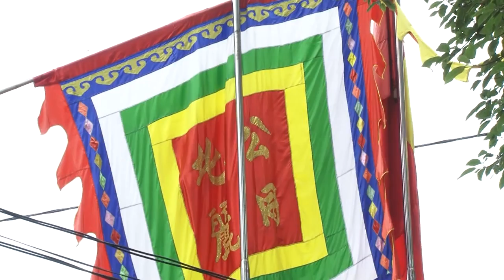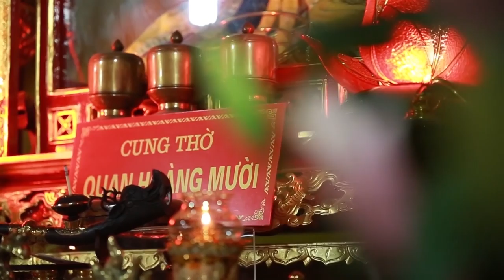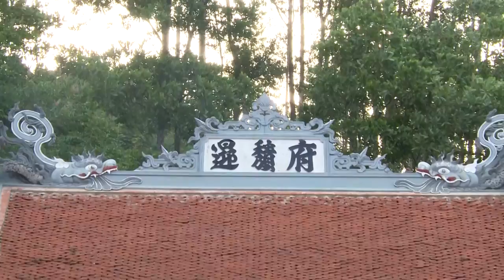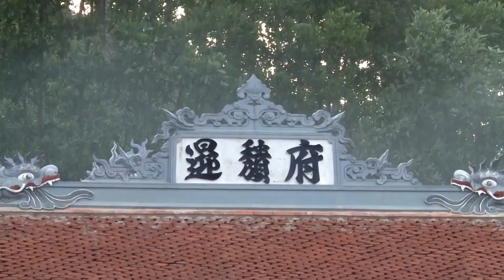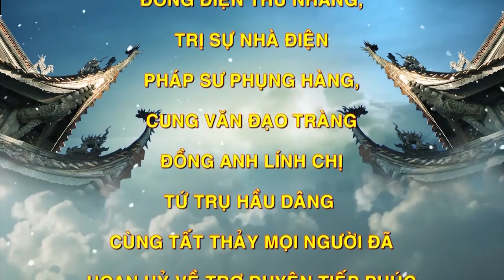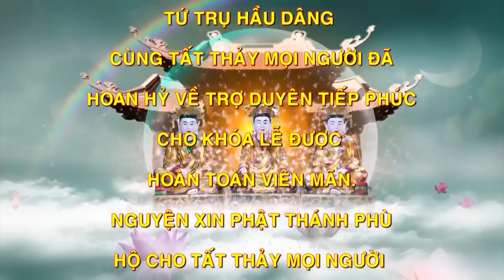Phút thứ 39"27 giây tôi đã bật khóc...Thật sự bất ngờ. Đt Thu Hằng Hầu Tạ 2 Cho Đệ tử